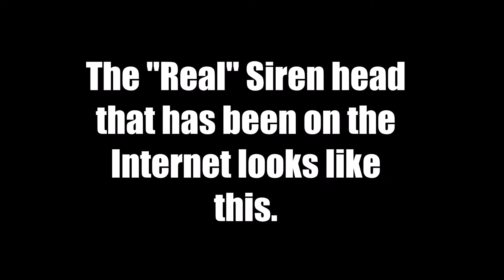THE YOWORLD SIREN HEAD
My friend tries to pretend in being Siren Head, but this turns out weird!